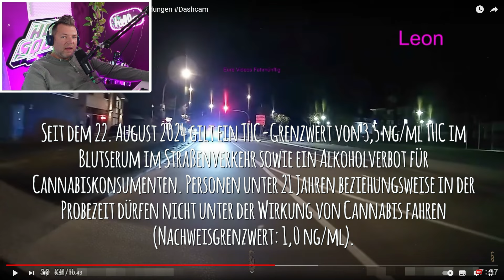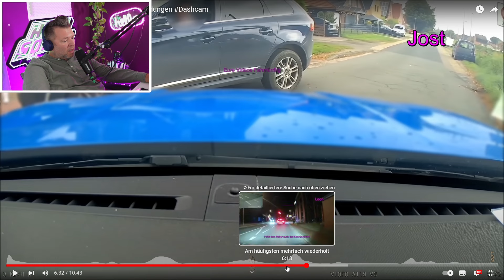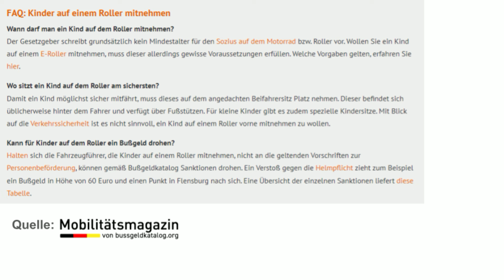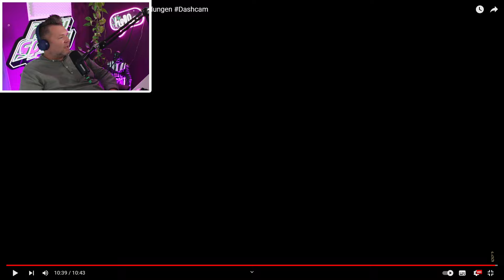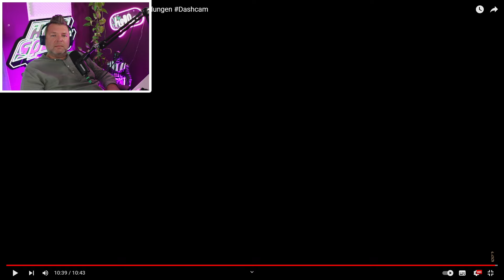Der Fahrlehrer reagiert auf "Eure Videos Fahrnünftig"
Willkommen zurück auf unserem Kanal! Heute präsentieren wir euch eine faszinierende Sammlung von Dashcam-Aufnahmen und die erstaunlichen Reaktionen, die sie auf den Straßen auslösen. Von lustigen Begegnungen bis hin zu atemberaubenden Momenten – wir haben alles für euch festgehalten.

🚗💥 Schaurige Unfälle und wie Menschen blitzschnell reagieren!
🚗😄 Komische Situationen, die zum Schmunzeln bringen!
🚗🤯 Unglaubliche Ausweichmanöver und Heldentaten!

Ihr werdet staunen, wie Menschen in Stresssituationen agieren und wie ihre Instinkte sie dazu bringen, erstaunliche Dinge zu tun. Aber auch die humorvollen Seiten des Straßenverkehrs kommen nicht zu kurz, wenn wir die skurrilsten Situationen und die lustigsten Reaktionen teilen.

👁️ Verpasst nicht die Augenblicke, in denen wir alle ins Staunen geraten!
🚦 Lernt von den schnellen Reflexen und clevere Verhaltensweisen auf der Straße!
🚨 Teilt eure eigenen Erfahrungen und Reaktionen in den Kommentaren!

Danke, dass ihr Teil unserer Community seid, und viel Spaß beim Anschauen dieses fesselnden Videos! 🚀